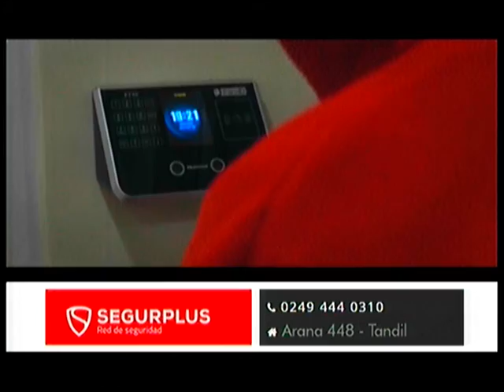SegurPlus 16 06 20